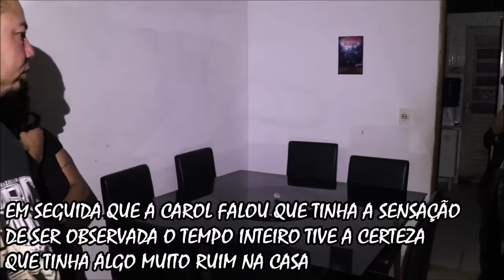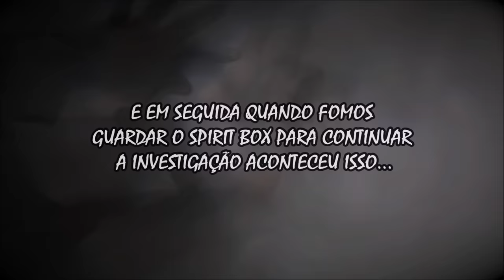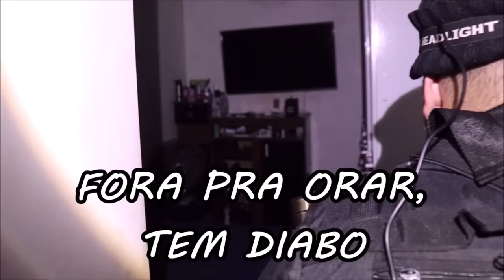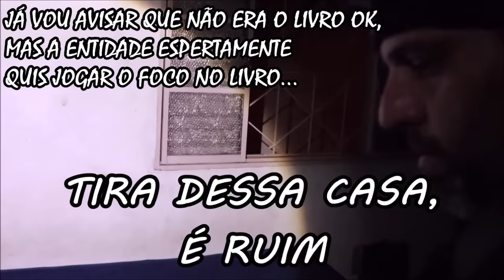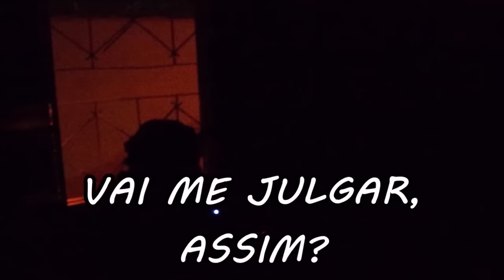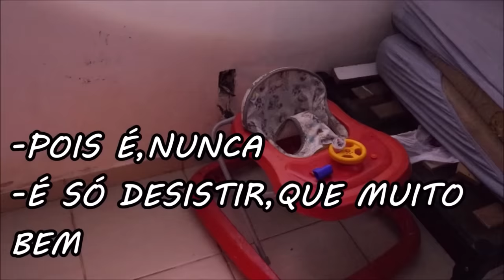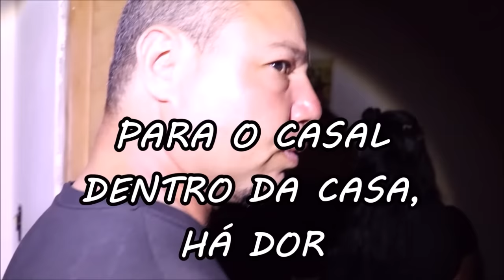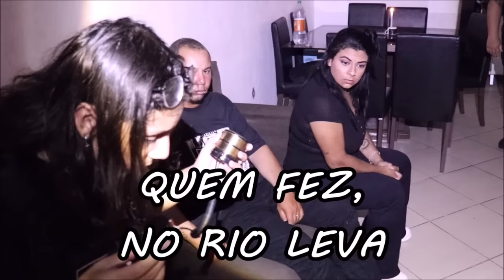HAVIA UM DEMÔNIO NA CASA DO GLEISON - A CAROL E ELE PEDIRAM AJUDA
O nosso investigador Gleison e sua esposa a Carol nos chamaram mais uma vez em sua casa, por causa de uns acontecimentos sobrenaturais recentes na casa, mas se deparamos com algo que nunca pensávamos.
Família, preparem-se para a mais pesada investigação da equipe kbc.

Parceiros da KBC:
►►Instagram da Fernanda Ferraz - Bruxa De Poder

►►Opa nossa CAIXA POSTAL para PRESENTES 😍
Canal KBC
Cx.Postal: 180
Guaratinguetá-Sp
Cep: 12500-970